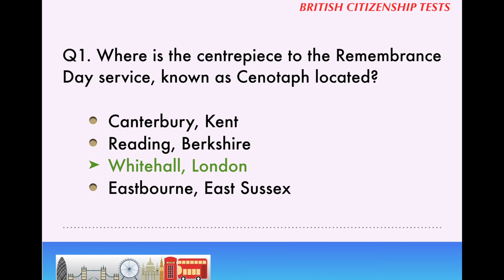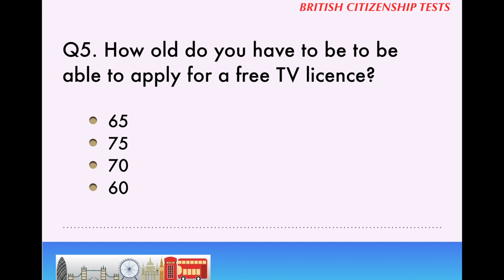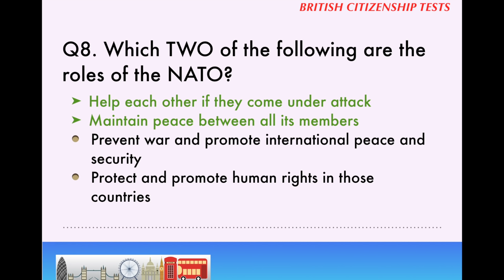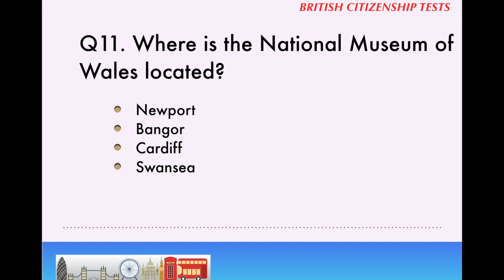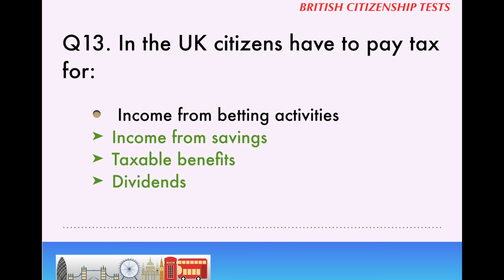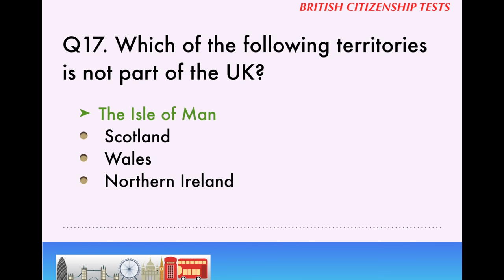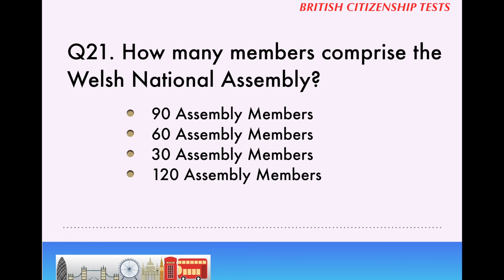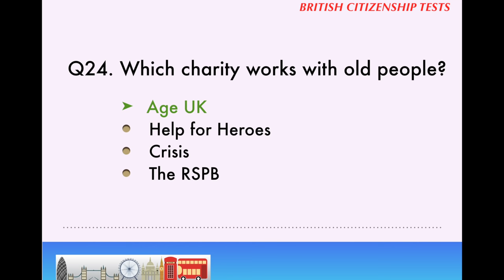LIFE IN THE UK TEST 2017 - BRITISH Citizenship TEST (1 of 40)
Life in the UK Test 2017: New Online Practice Tests with Questions and Answers. Study Book: Life in the UK: A Guide for New Residents (3rd edition).

The British Citizenship Test or Life in the UK Test is a requirement for people who want to settle in the UK (indefinite leave to remain) or get the UK citizenship. The official Life in the UK Test comprises 24 questions of which candidates must get at least 18 right to pass the exam (75% of the test).

These series of videos have been prepared to help candidates pass their uk test, all questions have been created based on the 3rd edition of the official handbook Life in the UK: A Guide for New Residents. Candidates must pass the citizenship test before sending the citizenship application form.

More practice tests and advice on the British citizenship test can be found